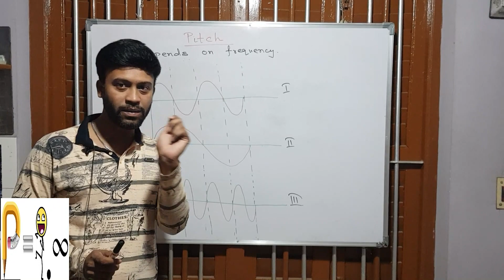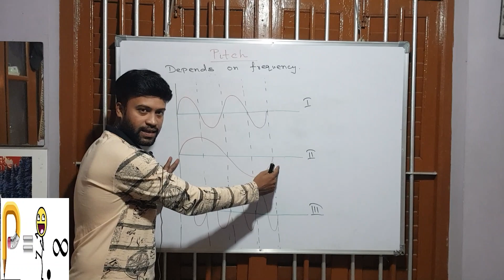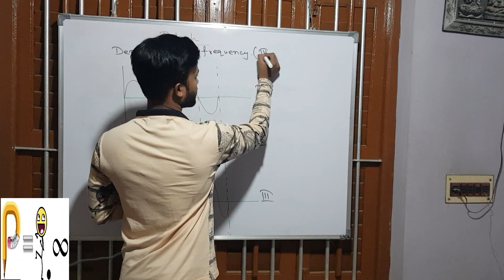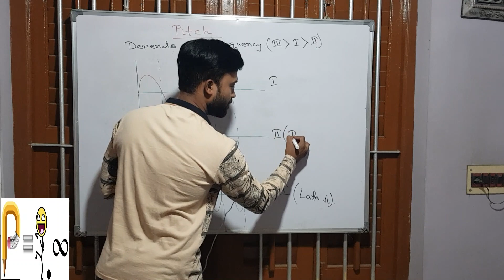PHYSICS SOUND PITCH CLASS 9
There are 3 basic characteristics of Sound Wave.

The first one is known as Pitch.

It is the quality of sound wave due to which we can distinguish between sound of two different frequency. We call it as sound of high pitch and low pitch.

Example- Voice of Amitabh Bachchan is flat (low pitch) but the voice of Lata Mangeshkar is shrill(high pitch).
The above phenomenon has been explained using a story, where the viewers will enjoy beautiful song as well as the funda of Physics.